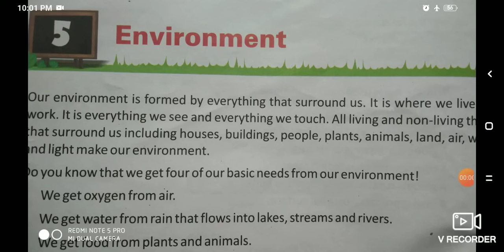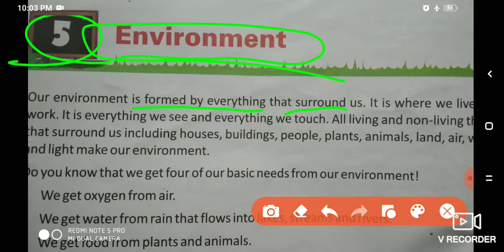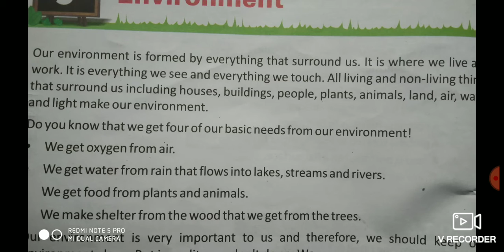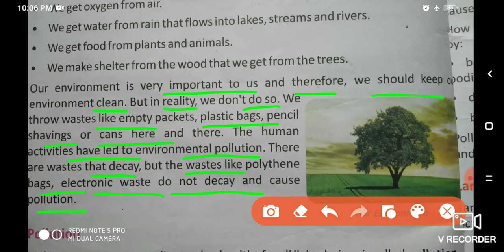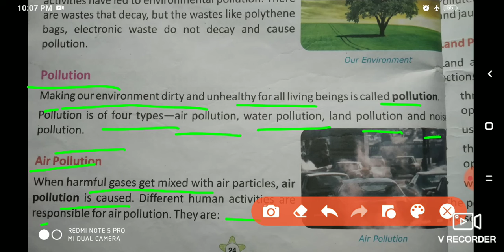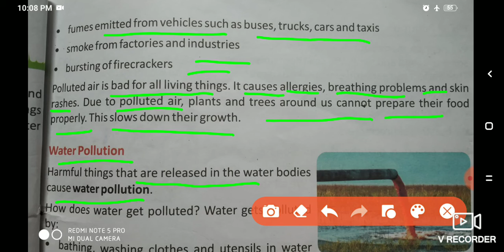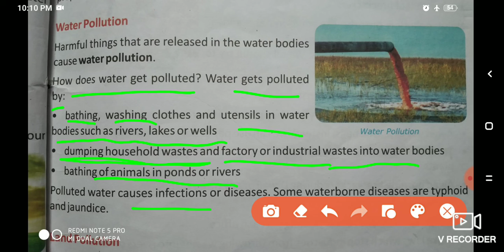SOCIAL SCIENCE CLASS-3 C-5 ENVIRONMENT PART-1